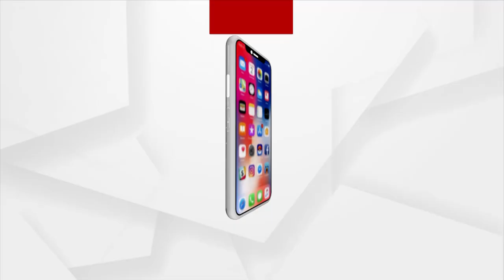ଜନ୍ମ ମୃତ୍ୟୁ ପଞ୍ଜିକରଣ ପ୍ରମାଣପତ୍ରରେ ଦଲାଲ୍ ରାଜ୍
ଜନ୍ମ ମୃତ୍ୟୁ ପଞ୍ଜିକରଣ ପ୍ରମାଣପତ୍ରରେ ଦଲାଲ୍ ରାଜ୍ । ଜନ୍ମ, ମୃତ୍ୟୁ ପଞ୍ଜିକରଣ ପ୍ରମାଣପତ୍ର ପାଇଁ ୬୦୦ଟଙ୍କା। ରାଉରକେଲା ମହାନଗର ନିଗମ କମିଶନରଙ୍କ ଆଖି ଆଢୁଆଳରେ ଚାଲିଛି ଏହି ଗୋଲଖ ଧନ୍ଦା । ପ୍ରଶ୍ନ ଭିଡିଓ ସାମ୍ନାକୁ ଆସିବା ପରେ ଘଟଣାର ହେବ ତ ତଦନ୍ତ?